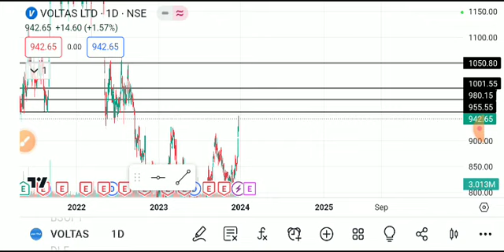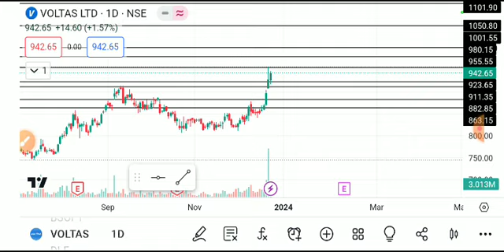voltas share latest news today, voltas share analysis, voltas share target